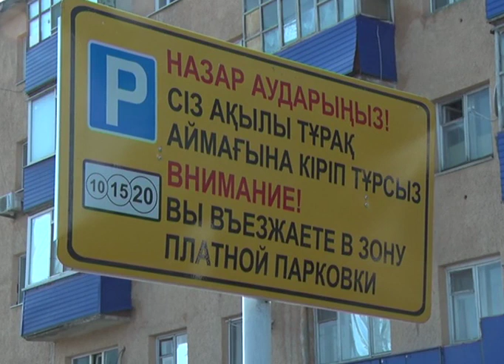Актюбинские прокуроры добились расторжения контракта по автомобильной парковке перед ЖД-вокзалом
Актюбинские прокуроры добились расторжения контракта государственно-частного партнерства по автомобильной парковке перед ЖД-вокзалом. В сентябре 2018 года Отделом пассажирского транспорта и автомобильных дорог с индивидуальным предпринимателем был заключен договор по организации уличной парковки перед железнодорожным вокзалом. Но, согласно анализу городской прокуратуры, требования договорных обязательств не были исполнены как государственным, так и частным партнером.
Договором предусмотрены два срока осуществления проекта парковки, первый связан с периодом модернизации – 3 месяца, второй - период эксплуатации объекта частным партнером рассчитанный на 5 лет. В частности, договор предусматривал приобретение и установку частным партнером двух модульных КПП, общая сумма которых составляет более 14 млн. тг. После завершения модернизации объект подлежал передаче в коммунальную собственность, однако указанные требования частным партнером не исполнены.